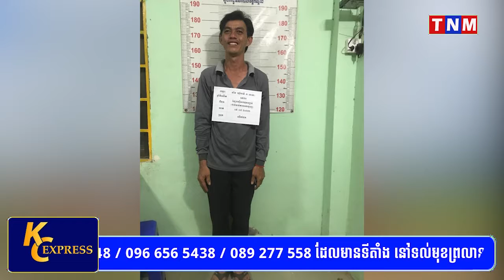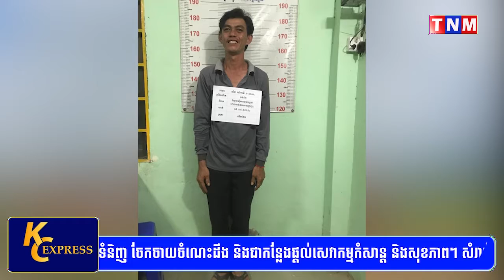ជនជាតិវៀតណាមម្នាក់ នៅតែញញឹមស្រស់ ខណៈអភិបាល និងអធិការស្រុកលើកដែក បង្ក្រាប ល្បែងជល់មាន់